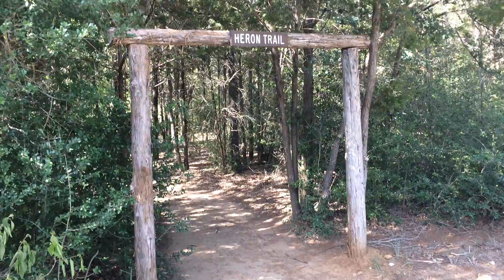Heron Trail, Lake Bastrop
7-3-2017, Lake Bastrop South Shore